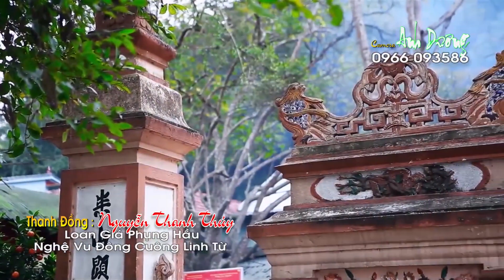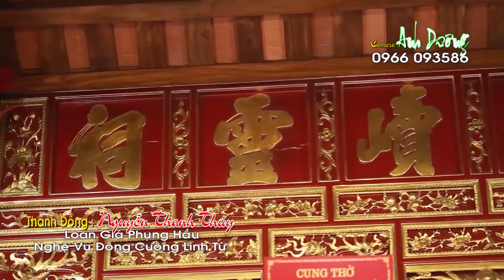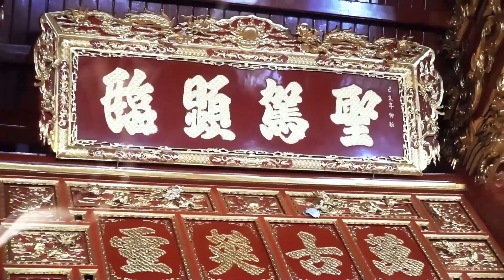Cô Đồng Đẹp Hút Hồn Dâng Văn Hoàng Mười Loan Giá Tại Đông Cuông - Hát văn hầu đồng hay nhất 2021